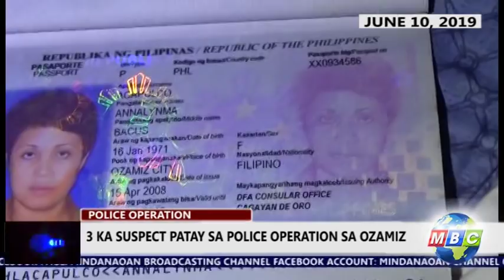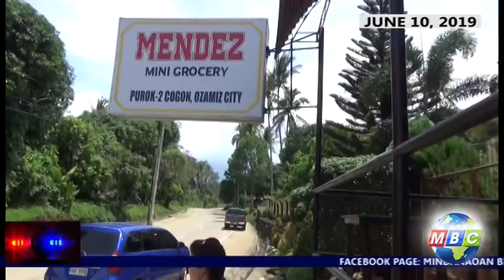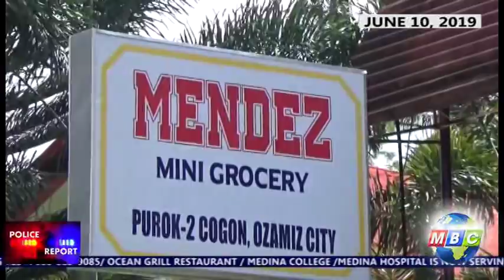Mga suspek sa tulis patay sa Police Operation sa Ozamiz JUNE 10 2019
Patay  ang tulo  ka mga suspek sa pagpanulis og computer shop    human misukol atol sa police operation sa Ozamiz  kadlawon niadtong June 10 ,  2019 sa barangay    Cogon ug Tinago Ozamiz City.